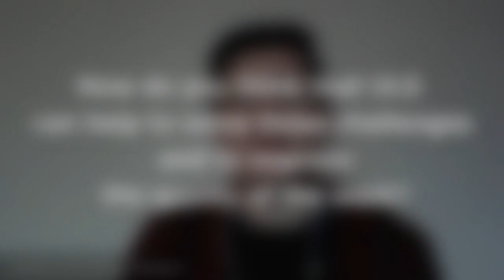ULSQuestions - How ULS can improve the quality of work? - Jonathan David Muñoz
Jonathan David Muñoz , from TECHO, explains how the ULS can contribute to solve some of the main logistic challenges and hence improving the quality of the work NGOs do. A group of 15 logistic experts have contributed to this project led by the Inspire Consortium (Groupe URD (Urgence Réhabilitation Développement), Instituto de Estudios sobre Conflictos y Acción Humanitaria (IECAH), Global Public Policy Institute (GPPi) and Overseas Development Institute (ODI)).